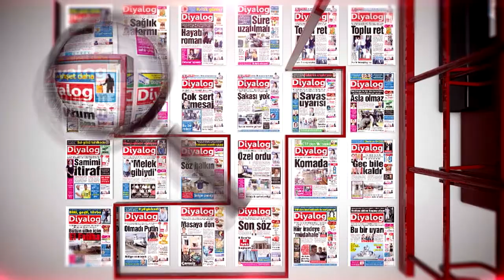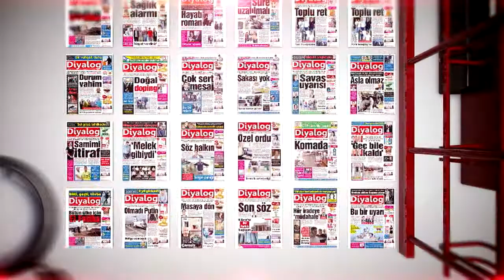DETAY 28 08 2017 HÜRREM TULGA - AYTUĞ TÜRKKAN